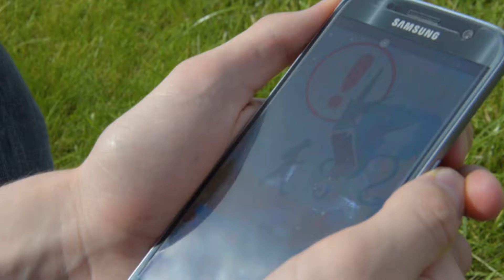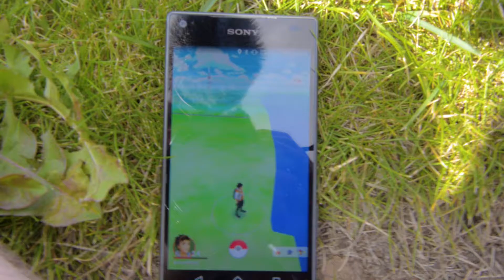Pokémon GO Vlogs #2